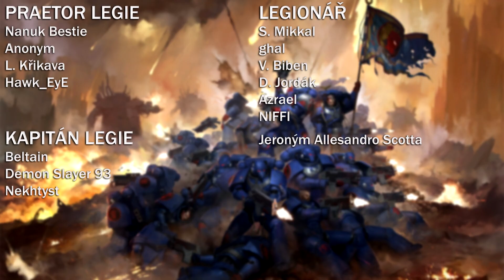[WARHAMMER 40K] Eldrad Ulthran - Dávný Spojenec Lidstva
Intro by CJ (Adeptus Divinitatus)

Dnenší video by mělo být trochu hlasitější, tak snad to půjde poznat